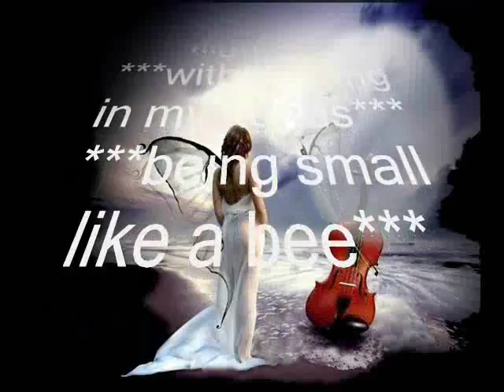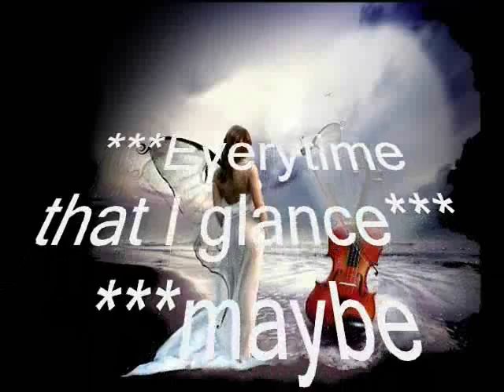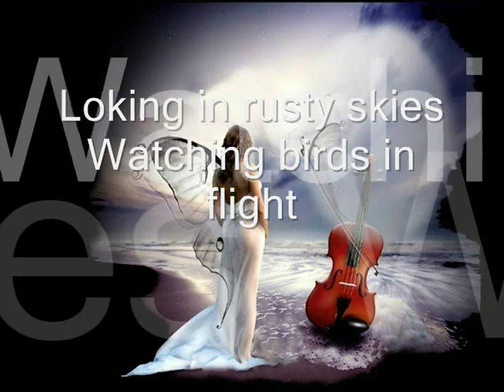You're not here 2 - Written and sang by MT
Reenchanced singing trough Sound Forge and put into better shape.

Translation on Serbian:

Looking in rusty skies - Gledajuci u nabacane oblake
like everlasting hills - kao u vjecna brda
You are the only one I see - ti si jedino sto vidim..

Watching the birds in flight - Posmatram ptice u letu
with nothing in my hands - otvorenih, praznih ruku
being small like a bee - majusna i nistavna kao zrno

Every time that I glance - Svaki put kad provirim
maybe there's a chance - postoji malena mogucnost
to see you among the clouds - da te ugledam medj' oblacima

Wishing you every time - Uvijek te zeleci
emotions like a plime - plima mojih osjecanja
take me like waves away - odnosi me daleko poput talasa..

But you're not here - Ali tebe nema tu..
You're not here - Ti nisi tu..

Looking in rusty skies
Watching birds in flight..